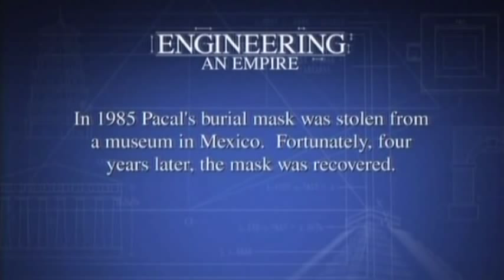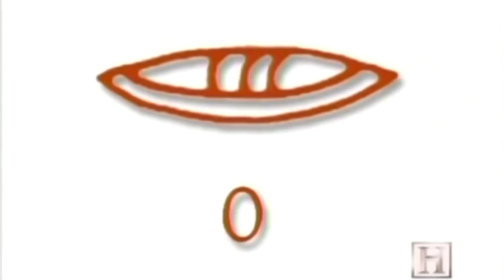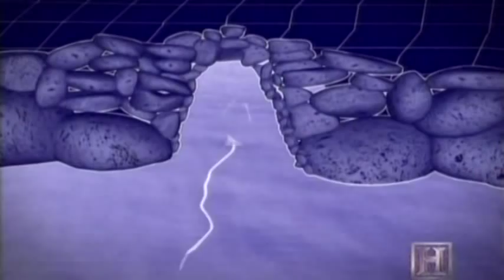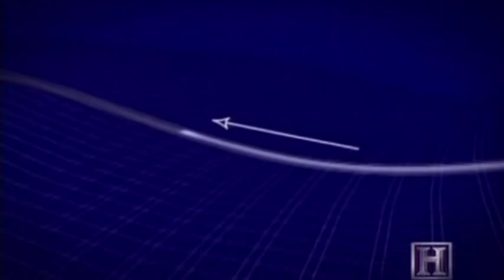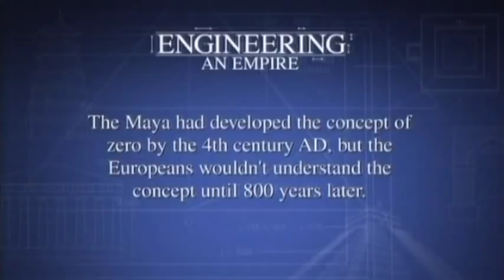Engineering an Empire - The Maya 3of5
What began as a modest population of hunters and gatherers expanded into more than forty flourishing city-states who engineered sky-high temple-pyramids, ornate palaces and advanced hydraulic systems.